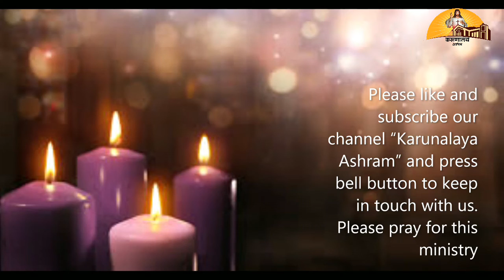चरनी की ओर || दिसम्बर 22 || भाई चाँद मूलचन्दानी